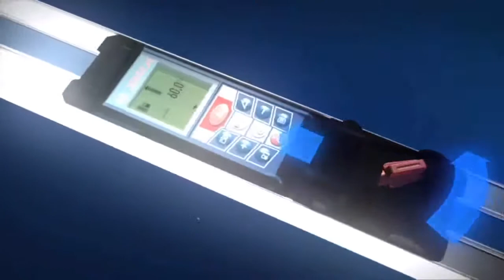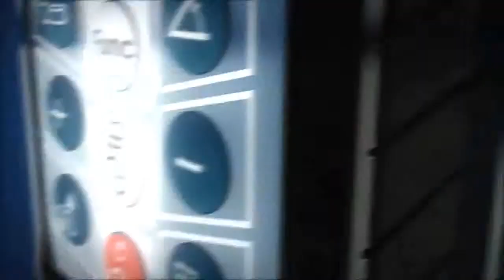Bosch GLM 80 Laser Distance Measurer